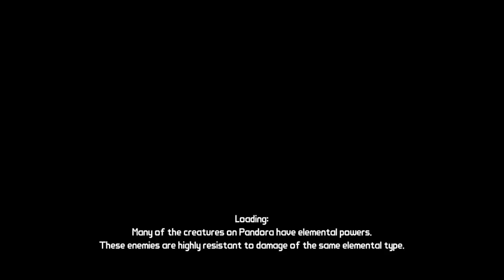Borderlands Gameplay Walkthrough Part 25